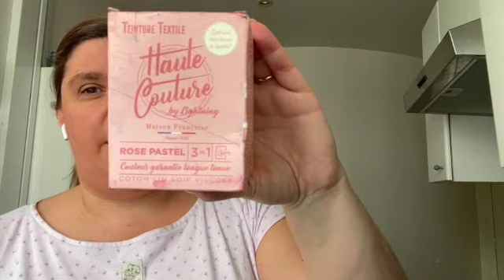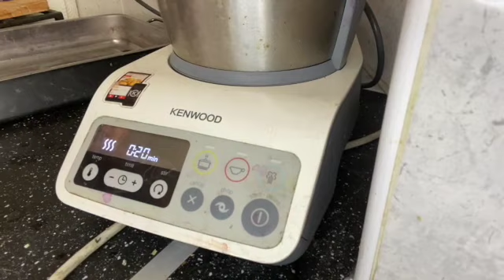Venez teindre avec moi - Le challenge des Teinturières de laine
Venez faire une session teinture avec mois : nous allons teindre un écheveau dans le cadre du challenge de Lecollectifteinture sur Instagram : une dizaine de teinturières de laine sont parties de la même photo et vous proposent chacune un coloris qui pour elles représentent la photo !! Allez voir leurs sublimes écheveaux sur Instagram (@ctifteinture/)

Dans cette session, je vous remontre plein de techniques de teinture !!!

Pour acheter de la laine à teindre, je vous recommande le site de Lily Neige (@e/fr/) ou Lil Waesel (@nture) vous trouverez votre bonheur j'en suis sure!

Pour les colorants, voici ceux que j'utilise dans cette vidéo :
     - Teintures Haute couture (@) coloris Rose Pastel
     - Teinture Jacquard Yes coloris Navy Blue et Pink en vente chez Lil Waesel (@nture)
     - Teintue alimentaire Deco Relief coloris brun minéral (@t-alimentaire-en-poudre-brun-mineral-hydrosoluble.html)

J espère que cela vous donnera des envies de teinture !!!